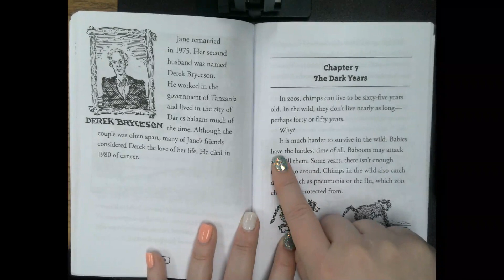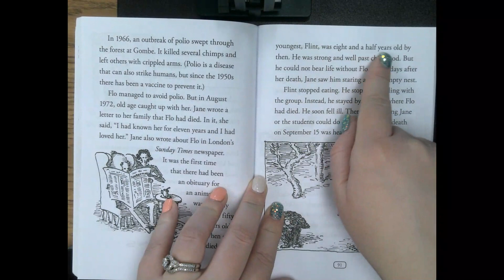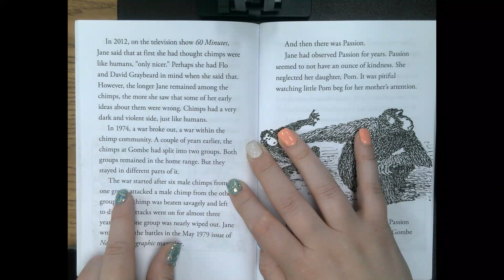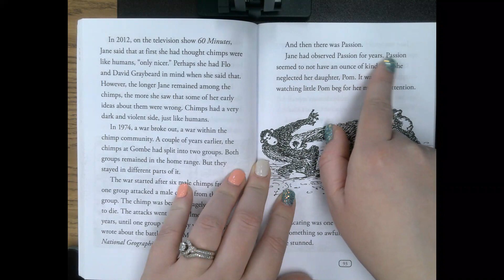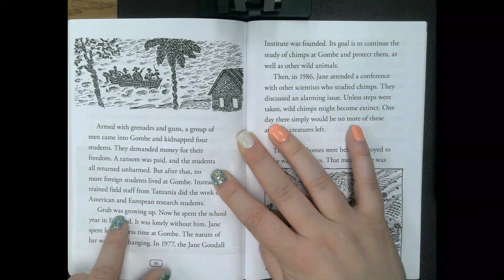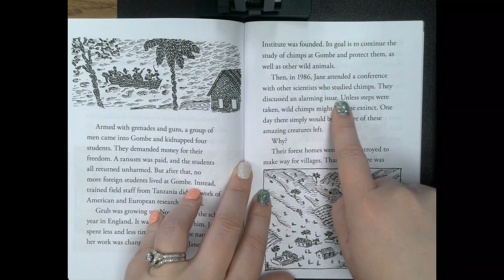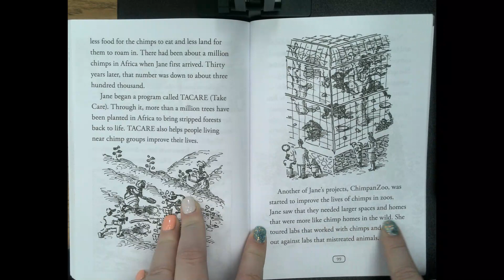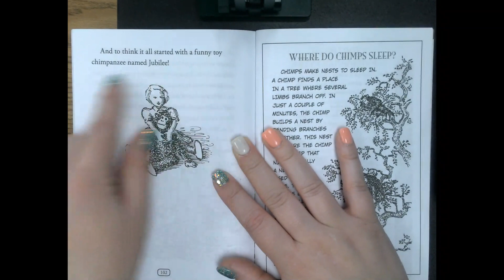Who Is Jane Goodall Chapter 7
This is a read aloud of chapter 7 from the book "Who Is Jane Goodall?" by Roberta Edwards